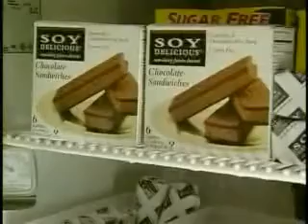HEART DISEASE IS REVERSIBLE by Dr. John Westerdahl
Dr. John Westerdahl, Dean Ornish, M.D.  and heart disease patients discuss how a healthy, low-fat vegetarian diet can help in reversing heart disease.  An edited segment from the PBS-Hawaii TV documentary -- Holistic Health from Hawaii. Duration: 14min 33 sec.